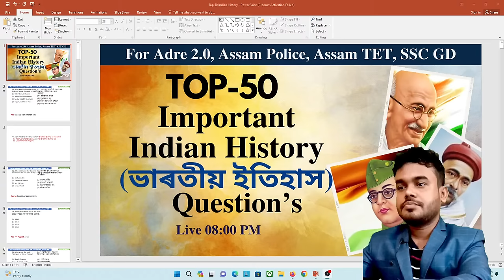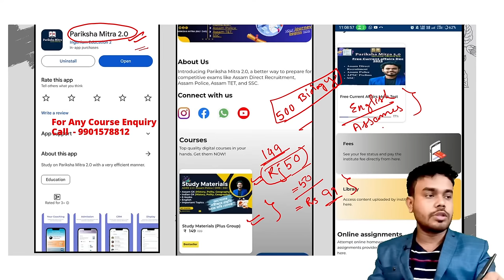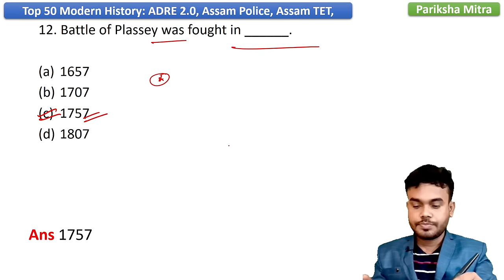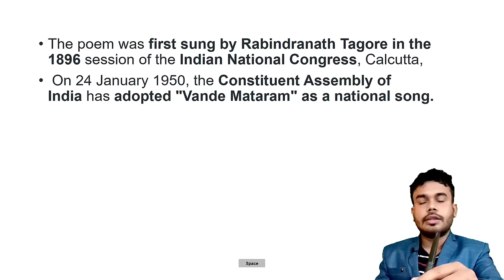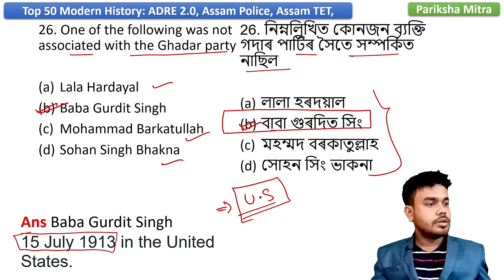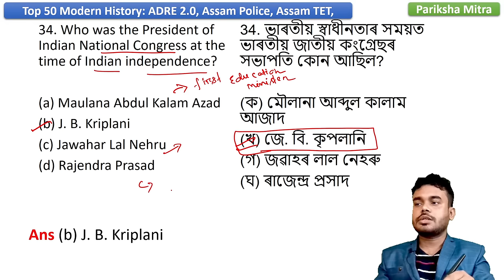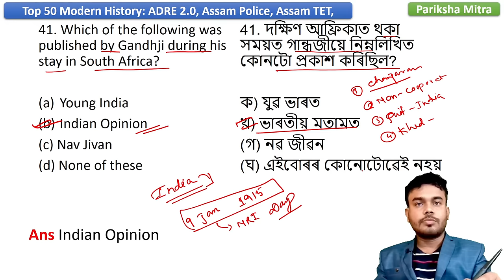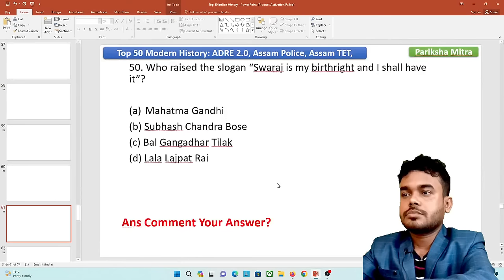Top-50 Indian History Question's |ভাৰতীয় ইতিহাস |ADRE 2.0, Assam Police, DME, SSC GD|Pariksha Mitra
Important Indian History Question's for Assam Direct Recruitment, Assam Police, SSC GD